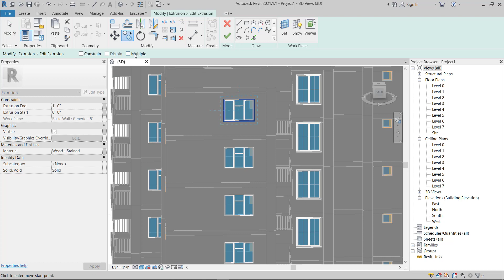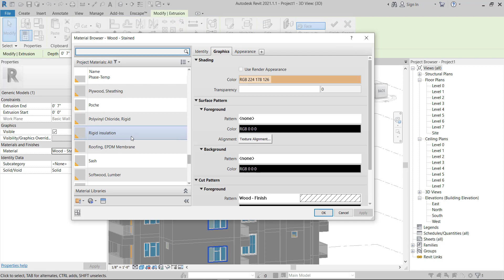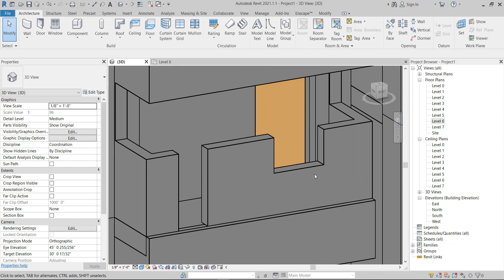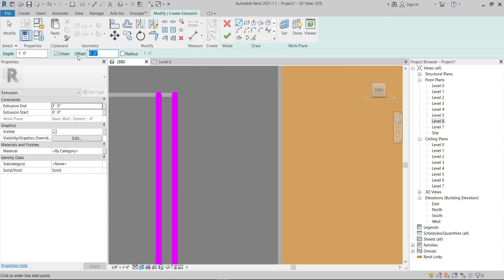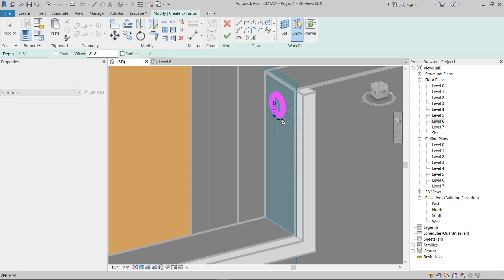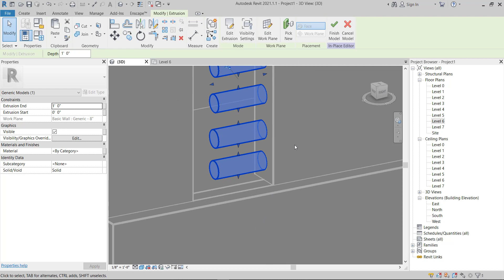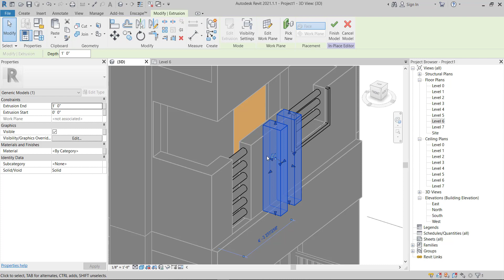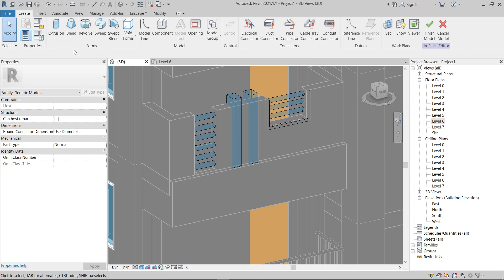Revit 98 : Model in Place Part 02 Application of Extrusion